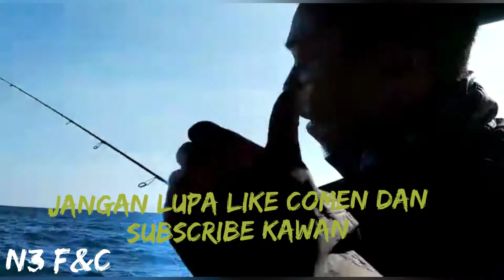Ri8 8 SAPOLO MADURA, DOUBLE STRIKE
Alhamdulillah
Trip 28-29 Juli 2020
Rig 8 oN boat sapolo Bangkalan Madura.
Sedikit cerita tentang ikan ini, maklum pemula biasanya hanya ikan di bawah 1 kg 😄😄🤭.
Kali ini saya di berikan rejeki oleh Allah subhanahu wata’ala bisa menaikan giant trevally atau kuwe gerong dan banyak sebutan lainya, dengan bobot 9kg, selisi 2 kg dengan master handal an Mustakim😁😄😁🤣🤣🤣.
Tidak bisa membayangkan bagaimana perlawanan ikan ini jika berbobot puluhan kilo, dengan hanya berbobot 9kg sudah cukup membuat saya kesusahan dan cukup menguras tenaga.
Sudah lama saya menarget kan ikan ini sehingga berburu Sampai di laut selatan pantai Prigi Trenggalek dan laut pantura di madura.
Tidak “semudah itu fergusooooo” itulah kata-kata yang cocok buat saya sendiri bagi pemula di dunia mancing untuk mendapatkan ikan ini, karena harus mengorbankan tenaga, waktu dan tentunya pendukung lainya yg tidak sedikit.
Bagi saya Tidak sekali trip langsung menaikan ikan, tidak semudah Angler lainnya yg langsung bisa mendapatkan ikan ini, saya harus beberapa kali trip baru bisa mendapatkan tentunya juga dengan cerita sedih di atas perahu terkadang saya masih mabuk laut, itu momok mengerikan bagi Angler apabila mabuk laut. Mungkin itu yg bisa saya gambarkan tentang giant travelly atau kuwe gerong. Kali ini saya menggunakan piranti :
Rod : bossna Pe 2-4
Rell : Stella 6000hg
Line : Pe 3 8braid
Mj : 60 gram by Gi Anto
Single hok
Treble BKK 1/0.